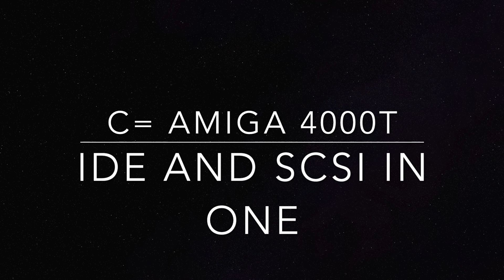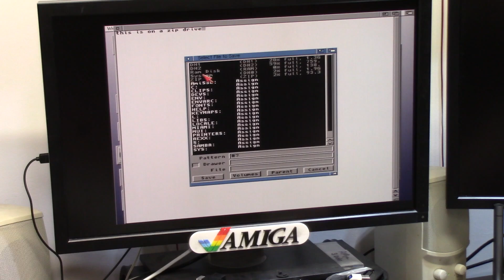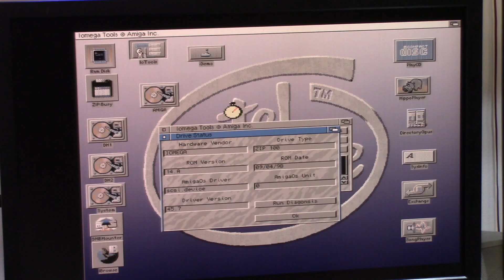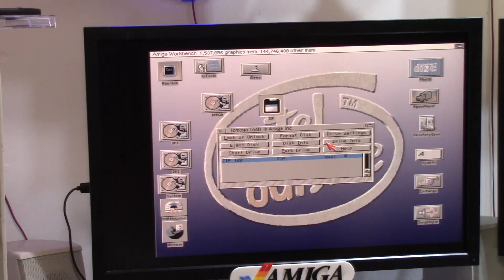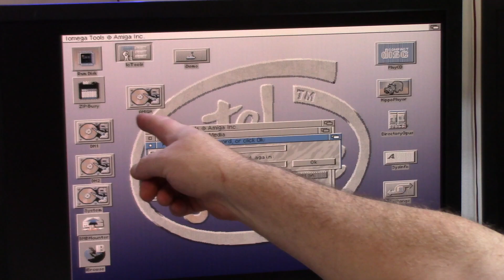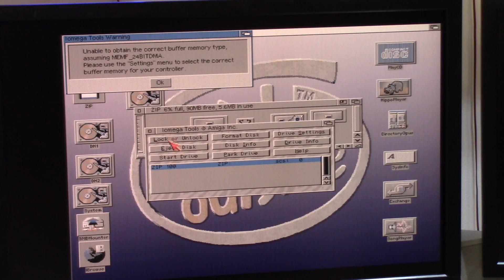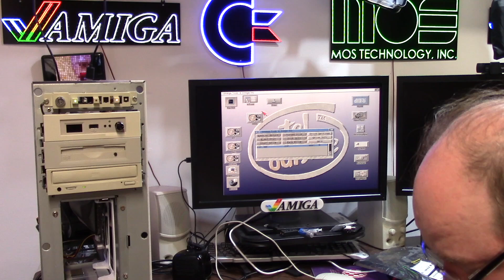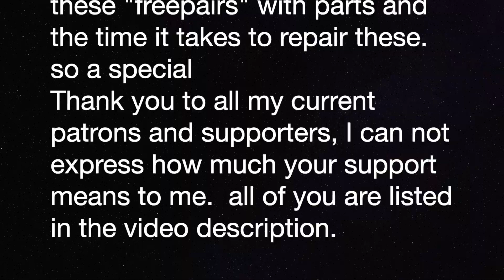Amiga 4000T has IDE and SCSI lets add a ide zip drive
E377 - Did you know that the Amiga 4000 Tower has both IDE and SCSI onboard? lets add a IDE zip drive and see how it goes.

Thank you to all my current patrons and supporters, I can not express how much your support means to me. Because of you and your support and generosity, I am able to fund repairs for others FOR FREE. I can not fix everything, but i do save many.  So a personal thanks directly to each and every one of you! and members at the time of this filming are all listed in the description below!!

DR CHRIS Level

Daniel Anthony
Jonathan Wickett
Kevin Quattro
Patracy
Sutehk
Toby Quinney

Elite Patrons

Aaron Bond
Ady Bolton
Alexis Beaumont
Alvin Franklin
AT67
Andreas Karlsson
Bob Randale
Charlie Underwood
Craig Daters
Courtney Blush
Darren Attwood
Daniel Varga
Dominic Demarinis Sr.
Eric Jamieson
Frank Lowe
Gilbert carriere
Jack Moran
James Ezell
James Rizzo
Kevin Orbaker
Lois Dituri
Luis B Perez
Martin Frei
Martin Moore
Michael Wallen
RF C
Rod Piercy
Scott Jones
Seb132
Sebastian Gray
Stefaan Henninck
Stephen Bruce
Steve Kile
Sutehk
Tom Brooks
Wayne Lymbery

Adam Bowman
Alan Romeril
Alban Read
Amiga Bill Winters
Andrew Gray
AARexx AAron Ruscetta
Bendz
Byron S.
Chance Davis
Chris Kmiec
Christopher White
Clark Hale
CubicalNate
Dale Rierson
Dave Walz
David Ferguson
David Pippin
Erik Bakke
Garry Heather
Gaz Edmunds
Flavio Villanustre
Jean-Noël THIERRY
J. Walter Hawkes
Jace Fuse
Jay Jarvis
JoeTheZombie
Just_Egg_9896
Justin Hemmings
Kavanoz
Keith S
Kim Jensen
Kris Van Tuerenhout
Kym Busby
Lars H
Leo Beyers
Luca Argentiero
Mark
Mark Kierzkowski
Mark Jaques
Mark Pearson
Matthew Moebes
Michael Myers
Mikea3000
Mike Roach
Neil Bradford
Nimh Oli
Pepa Wastl
Peter Weuffen
Phil Cherry
Proteque - Skuggimaðr
RetroPassion
Schmosef
Simon Foster
Simon Marston
Stephen Durham
Steven Hunter
Terry Moore
Theuman
Tim J Corcoran
Todd Silk
Wanderley Ceschim
Wendell Pyle

Official Patrons

aZtOcKdOg
10 Minute Amiga Retrocast
Adam Currie
Adam Templeton
Alan Day
Alfie's Games
Antonio Drusin
Ashley Clifford
Ashley Dawson
Andrea Pizzichini
Andre Bergei
Ash Green
Brett Armstrong
Brian Haines
Brian King
BunnyBrewster
Charles Julian
Chris Cantwell
Chris Green
Chris Trickett
Christopher Adams
Craig Sharpe
Daniel Beaver
DannyDK
David Black
David Obrien
David Z
Dennis Garman
Deeter Rabbit
Dick van Ginkel
Dimitris Gialoglidis
Dr. Phil
Eder Ghiraldi
Edvin Helland
Etosha69
Frank Haaland
Frank Muscato
Frederic CONTE
Frederico
Geekology
Gerald Gibbons
Gerco Dries
Gjoken
Glenn Hann
Gregory Hayes
Gunnar Roxen
Greg Winfield
Ivan Sorensen
Jason Voak
Jerry Gibbons
Jeremy Trim
Joe Tom Collins
John Lomax
Lars J Aas
Marc
Mark
Markus
Mark Amorin
Manuel R Garcia
Mislav Krleza
Matthew Augustine
Matthew Rasnake
Matthew Hoe
Matthew Webb
Michael Englyst
Michael Fuerst
M W M
Nick Roper
NoeleyC
Niklas Arvenberg
Pawel Solecki
Pelle Norberg
PintzandAmiga
RavenWolf Retro Tech
Remon Kooijman
Richard Brayshaw
RoC
Rrenfrow
Russell Fairey
Ryan Stapleton
Simon Chatterley
Skylos
Steve Fenton
Sven Gugelmann
TD Bauer
Tim Fletcher
Tomas Kaluzik
Tristan Grove
Volker Ebbert
Wayne Bushby
Yngve Eide